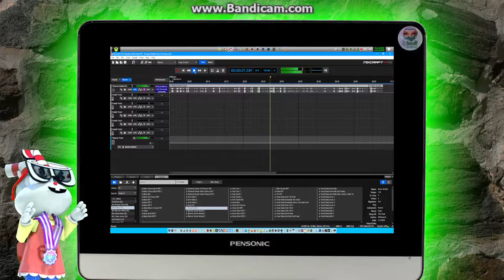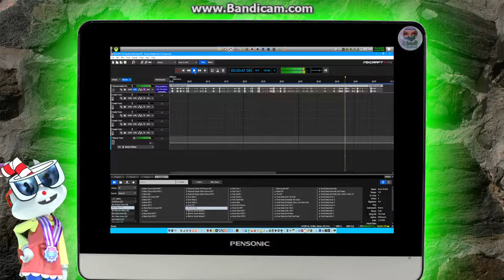Russian Rabbit Olive Oil Voice (Denzel & Jaja)